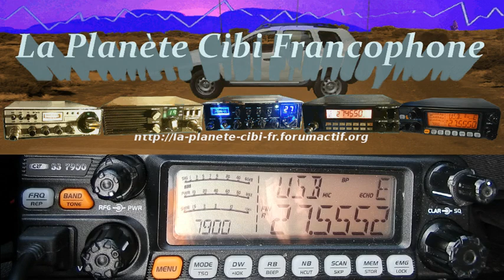Cibi Propag propag propag (11 11 2018) CRT 7900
Propag propag propag (11/11/2018)
(760ème vidéos)
73'51 de Dundee33 ~ 14DR33  ;)